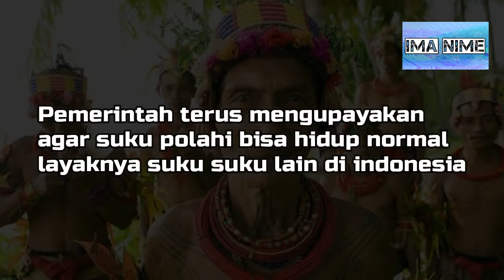5 SUKU PRIMITIF DI INDONESIA - MANUSIA KERDIL HINGGA SETENGAH SILUMAN?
Suku primitif artinya mereka menolak peradaban modern atau memang belum tau soal dunia luar. Ini dia 5 suku yg dimaksud

Sumber informasi dalam video ini :

Mengenal Suku Oni yang Misterius, Suku Manusia Kerdil dari Bone ...

Keberadaan Misterius Suku Oni, Manusia Kerdil yang Hidup di ...

Suku Kubu - Wikipedia bahasa Indonesia, ensiklopedia bebas

Suku Kubu: Asal-usul, Mata Pencaharian, dan Bahasa

Suku Oni, Manusia Kerdil di Sulawesi Selatan yang Tingginya ...

Mari Mengenal Suku Baduy, Suku yang Menolak Modernisasi

Suku Baduy Mendunia, Gara-gara Menolak Modernisasi

8 Hal Tentang Suku Polahi yang Khas dengan Tradisi Kawin ...

Suku Polahi - Wikipedia bahasa Indonesia, ensiklopedia bebas

5 Suku Primitif di Indonesia yang Terancam Punah, Tak Mengenal ...

UNIK! Berikut Tujuh Suku Primitif di Indonesia yang Bertahan Hingga ...